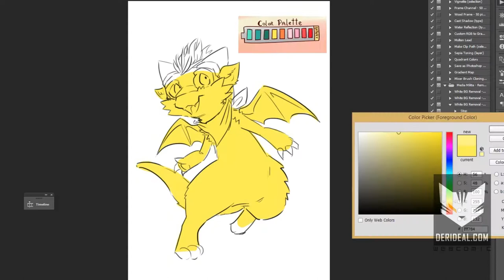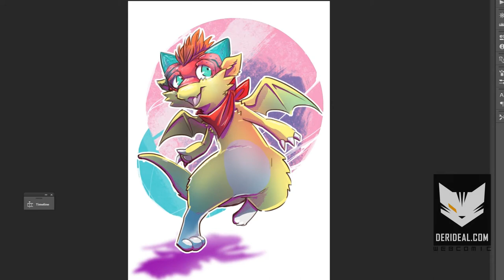Denki Dragon speedpaint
yet another timelapse speedpaint, this time an art trade I made with someone in facebook